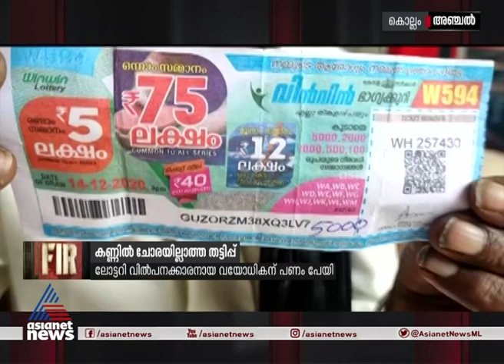തെരുവില്‍ ലോട്ടറി വിറ്റ് ജീവിക്കുന്ന വയോധികനെ പറ്റിച്ചു; അയ്യായിരം രൂപ തട്ടിയെടുത്ത് കള്ളന്‍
Fraud cheated old aged lottery seller